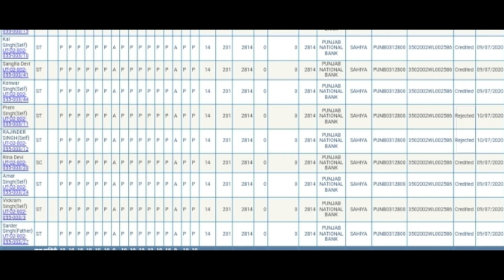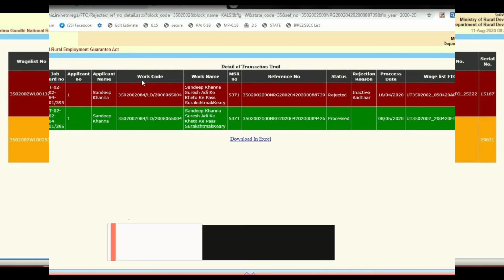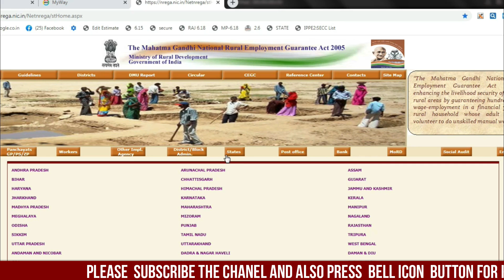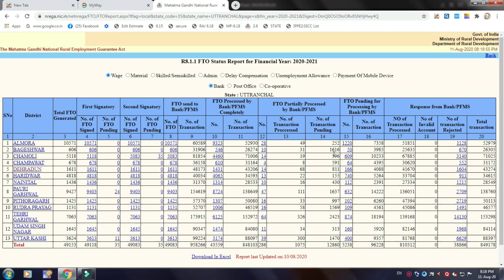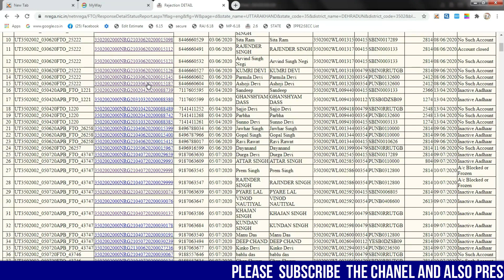मनरेगा की रुकी मजदूरी पुनः कैसे जारी होती है (Repayment of Rejected Payment)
मनरेगा rejected transction कैसे देखें